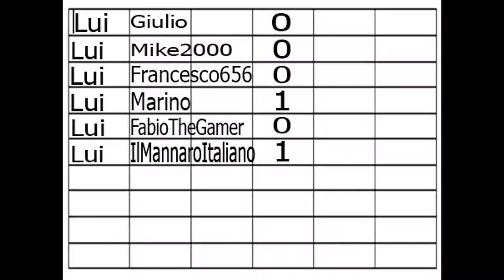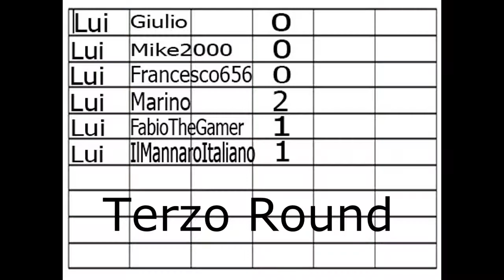Best Crossbar Challenge EVER!!!!!!!!!!!!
Benvenuti ragazzi in questo nuovo video,come potete leggere dal titolo e vedere dall'immagine di copertina del video... Ritorna la CROSSBAR CHALLENGE!!! E i partecipanti sono:Marino,Giulio,FabioTheGamer,Francesco656 è Il MannaroITALIANO (L'ex VideoGamer98).Spero che il video vi sia piaciuto ricordate di mettere un pollice in su e iscrivetevi al canale,commentate e condividetelo sui Social Network, passate anche al canale in descrizione.Bella a tutti raga!